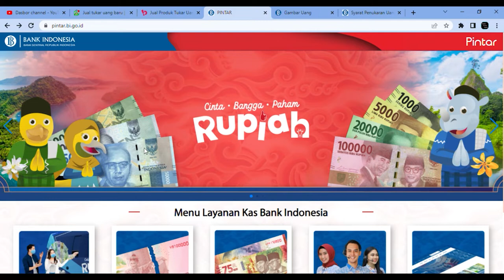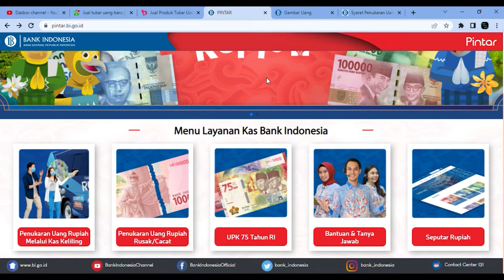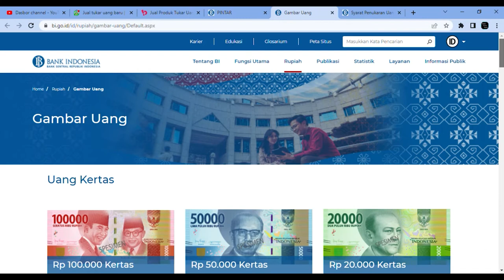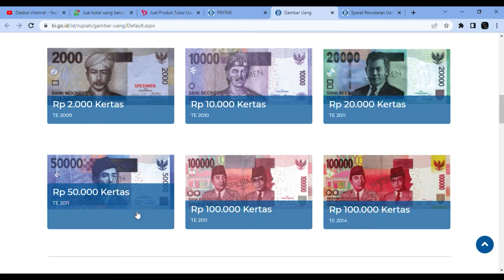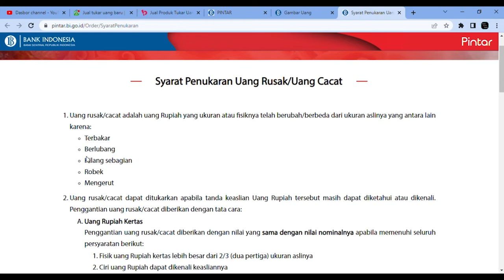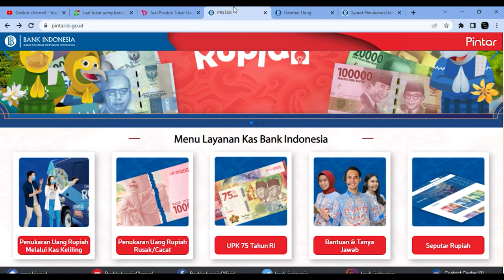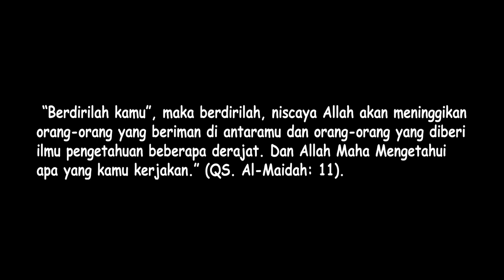Viral Fenomena Tukar Uang Baru Menjadi Primadona Menjelang Lebaran. ini Cara Menukar Secara Online.